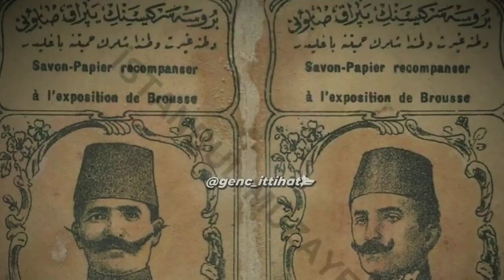Dağlar Bizimdir ittihat ve terakki